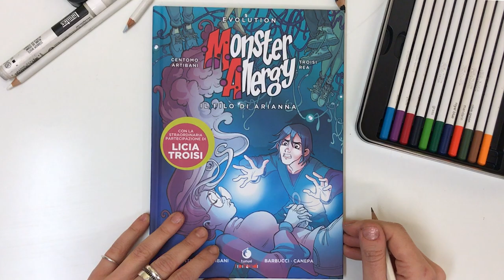Live Sketch di ARIANNA REA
Live sketch di Arianna Rea, disegnatrice e character designer Disney e insegnante della Scuola Romana dei Fumetti.